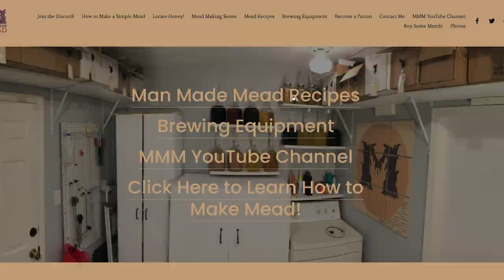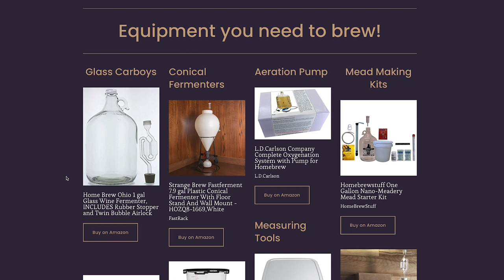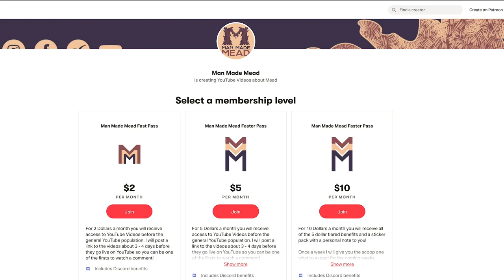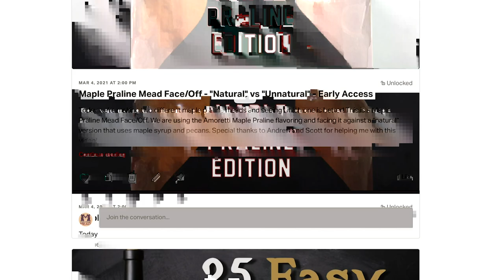What's New With Mead: Episode 29 - Feat Gosnells of London!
Today I'm chatting with the great guys over at Gosnells of London! I had a great time chatting with them about their mead making. I hope you will go and check them out!